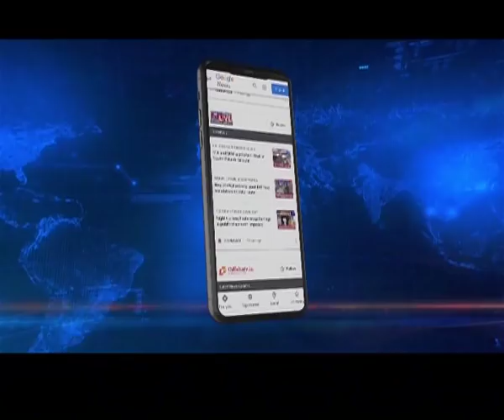AFSPA & Naga Peace | Northeast Tonight with Wasbir Hussain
Northeast Tonight with Wasbir Hussain | AFSPA & Naga Peace.

Is AFSPA issue for the Naga Peace Process to reach its logical conclusion. How long will be the wait for the Naga Peace Accord.